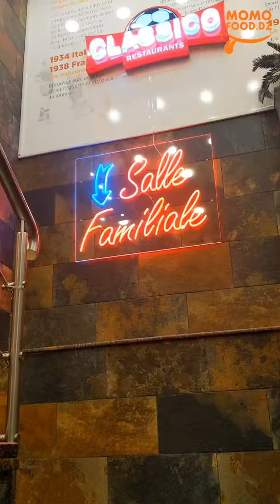Restaurant Clasico - alger